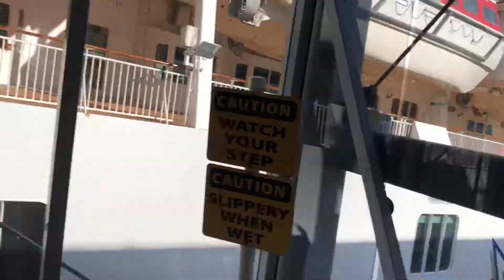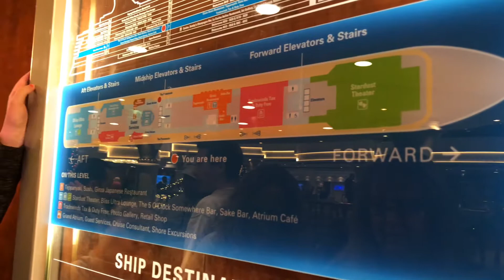Mexican Rivera Cruise Vlog Day 1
Mexican Rivera